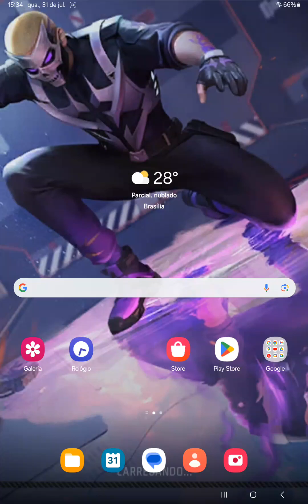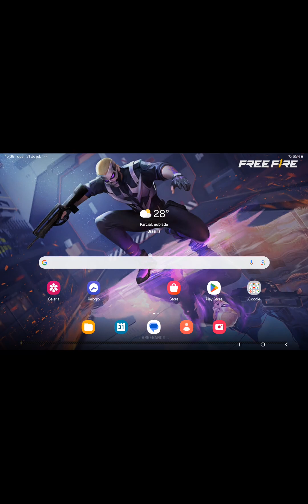Stumble Guys - Galera não deu... tentei mas não deu.. 😪